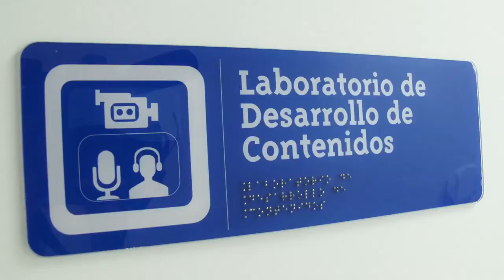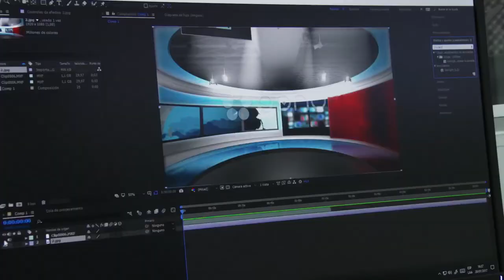ViveLab Girardot un espacio para el desarrollo de contenidos digitales. Cap5 No4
Vive Digital Lab, espacio donde podrá tener acceso a las TIC para el desarrollo de aplicaciones y contenidos digitales.